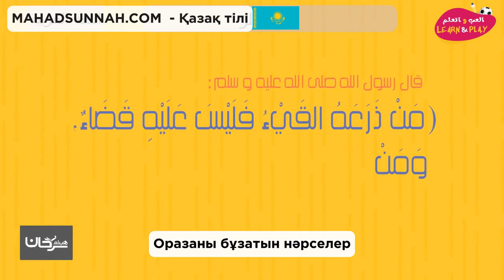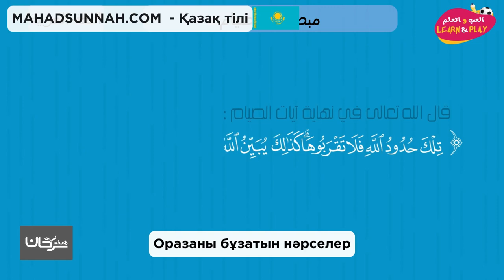Оразаны бұзатын нәрселер مبطلات الصيام